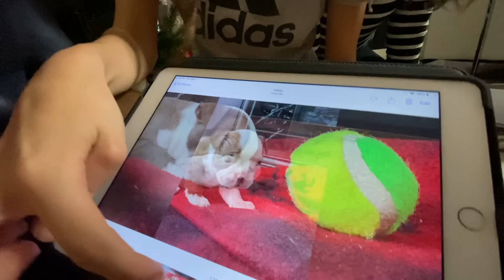MELHOR ENIGMA DAS NOSSAS VIDAS - TENTE NÃO CHORAR! GANHAMOS UM CACHORRO 🐶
MELHOR ENIGMA DAS NOSSAS VIDAS - TENTE NÃO CHORAR! GANHAMOS UM CACHORRO 🐶. MELHOR ENIGMA DAS NOSSAS VIDAS - TENTE NÃO CHORAR! 100% REAL. Melhor enigma de todos! Melhor enigma da vida! Melhor presente de Natal!
FANPAGE: Family Fun 5 (link abaixo)

AVISO IMPORTANTE: O Canal FamilyFun5 é LIVRE PARA TODAS AS IDADES, aqui você NÃO encontrará incitação a violência, palavras de ódio, palavrões e maus exemplos. Este vídeo NÃO contém promoção paga, para nenhum anunciante, sendo todos os brinquedos apresentados de forma espontânea e adquiridos com recursos próprios.